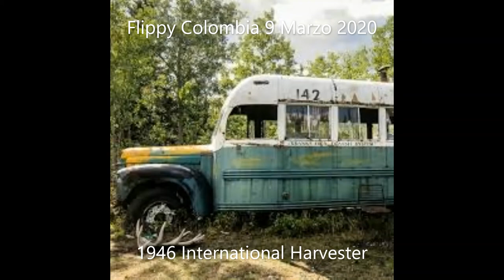Autobuses Abandonados (4) - Reset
Canción AOR de Hot N'Nasty titulada:Let It Roll (Dejalo Rodar) de 1990